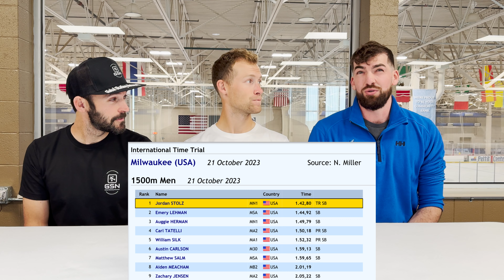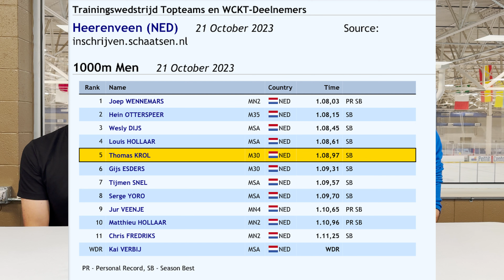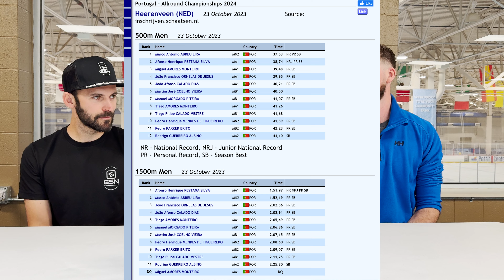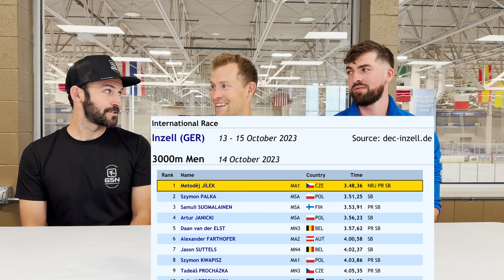Is Kjeld Nuis playing mind games w/ Jordan Stolz?! | GSN News Show #5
Welcome back to the GSN News Show, where we dive deep into the world of speed skating! In Episode 5, your hosts Viktor Thorup and Mitch Whitmore have a special guest, Steven Hartman! Watch as they bring you up to speed on the hottest topics from the speed skating circuit worldwide.

🔥 Episode Highlights 🔥

Kjeld Nuis talking a little trash to the American Phenom. 🤫

🇯🇵Tatsuya Shinhama as our Skater Highlight of the Week

Short Track World Cup recap

🇳🇱 Upcoming Dutch and 🇺🇸American Trials

Mass Start Rule discussion